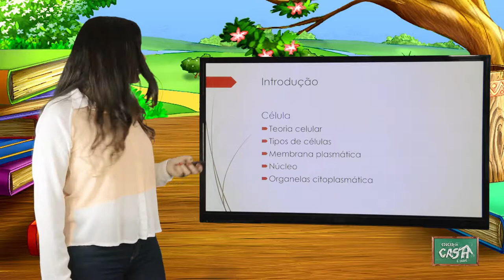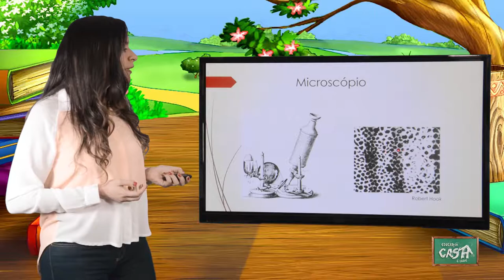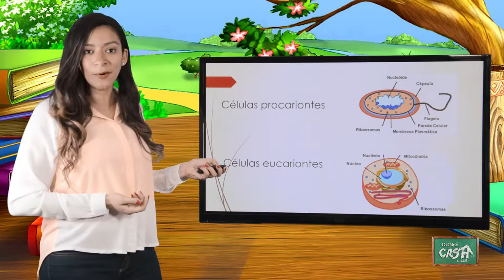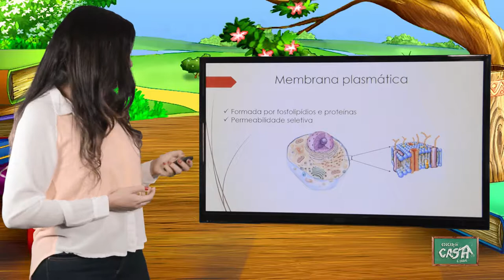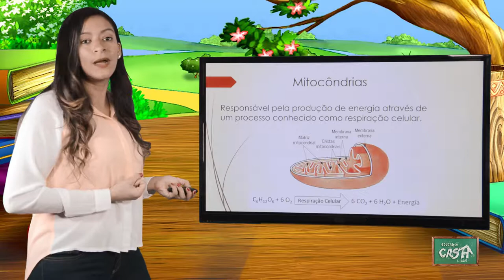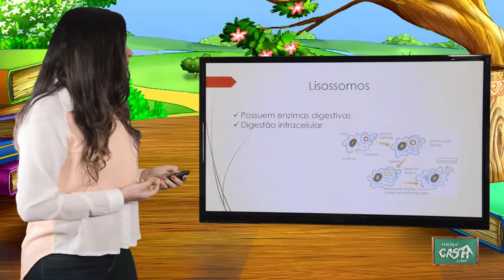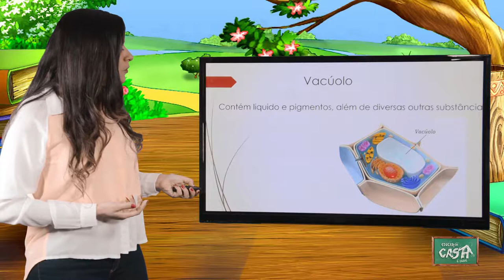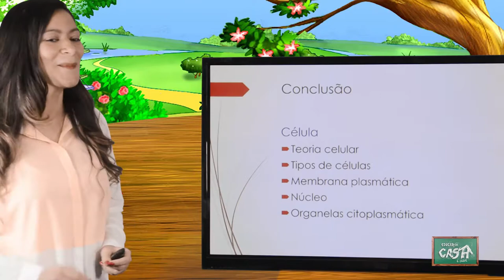8º ANO - I TRIMESTRE - CIÊNCIAS - AULA 1 - CÉLULA